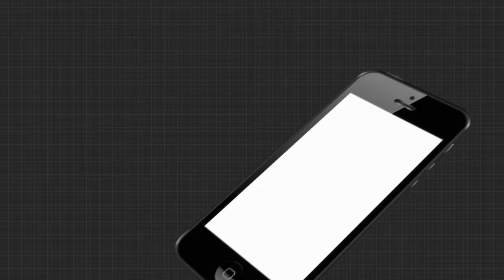ଦବଙ୍ଗଗିରି ଦେଖାଇଛନ୍ତି ପୋଲିସ ବାବୁ | Dabangg Police Bhubaneswar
ଗଞ୍ଜାମ ଖଲ୍ଲିକୋଟରୁ ଆସି ଭୁବନେଶ୍ୱରରେ ଦବଙ୍ଗଗିରି ଦେଖାଇଛନ୍ତି ପୋଲିସ ବାବୁ  । ନିଲମ୍ବନ ପରେ ପୋଲିସ ନା ନେଇ ପୂର୍ବତନ ପ୍ରେମିକାଙ୍କୁ ଦେଉଛନ୍ତି ଖୋଲା ଧମକ..
TheArgus Odishanews Odisha_Police Ganjam Khalikot BhubaneswarWatch all the current, latest and breaking news only on "TheArgus.in" LIVE TV. The one-stop destination for LIVE news on politics, entertainment, sports, gadgets, and business.